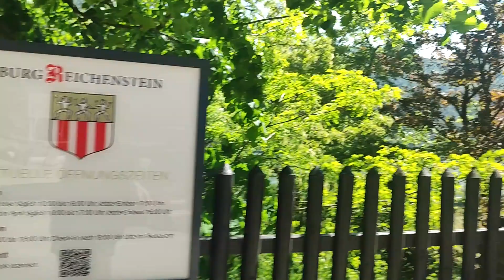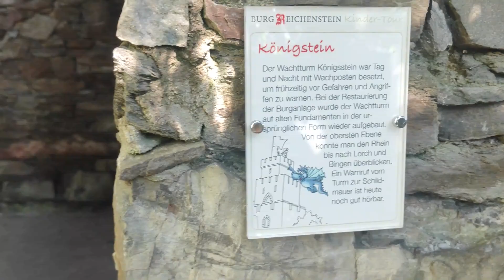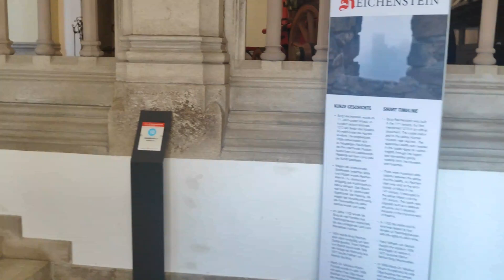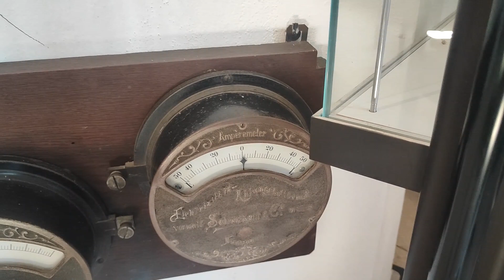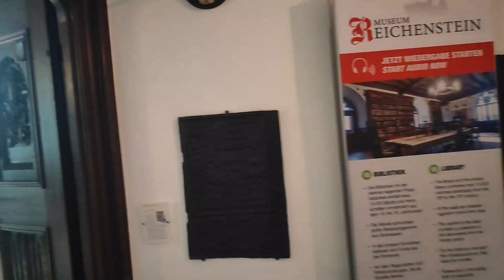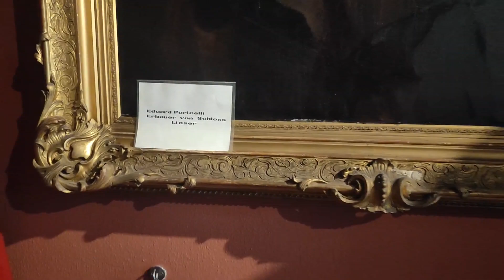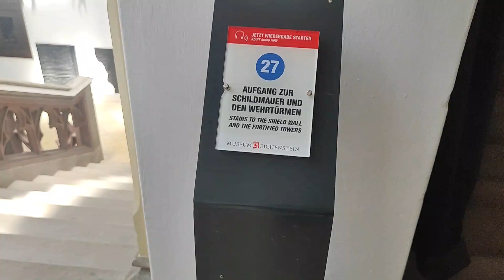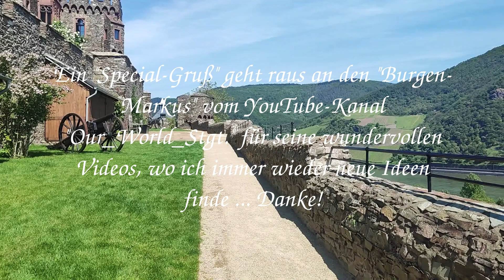Burg Reichenstein Mittelrhein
Hier besuchen wir das romantische Mittelrheintal und die Burg Reichenstein! Geht mit uns auf Entdeckungstour!